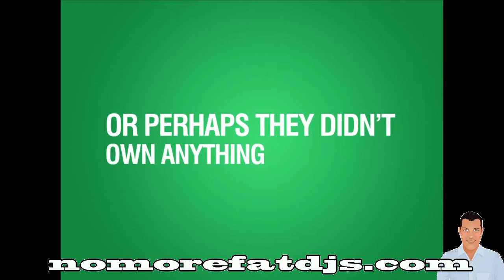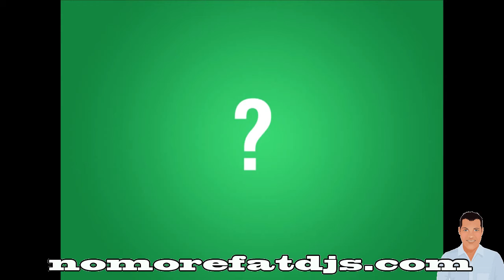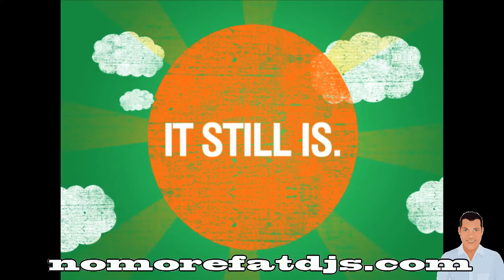Entrepreneurs Can Make A Difference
The video says it all!